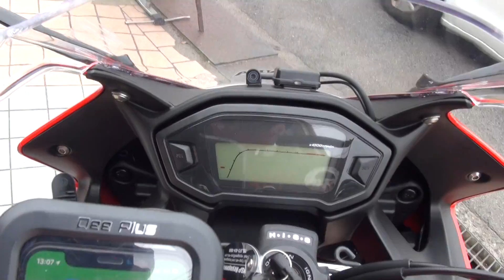モリワキサウンドを聞け 2013 HONDA CBR400R 2013 ホンダ CBR400R イタリア製 NC47 NEW FUNdamental Concept MORIWAKI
モリワキサウンドを聞け　2013 HONDA CBR400R　2013 ホンダ CBR400R　イタリア製　NC47　NEW FUNdamental Concept　MORIWAKI　2012 HONDA VTR250　2012 ホンダ VTR250　V-Twin Roadsports　JBK-MC33